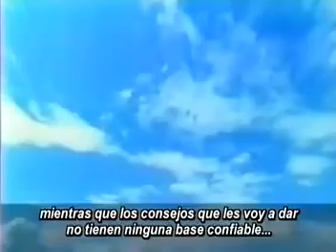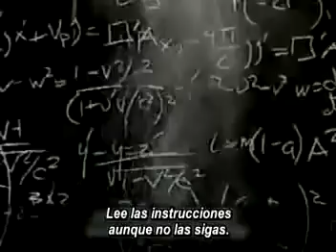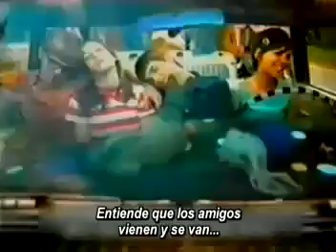Usa protector solar HQ